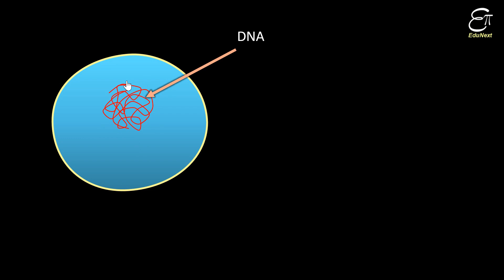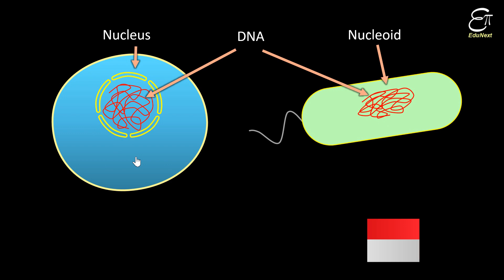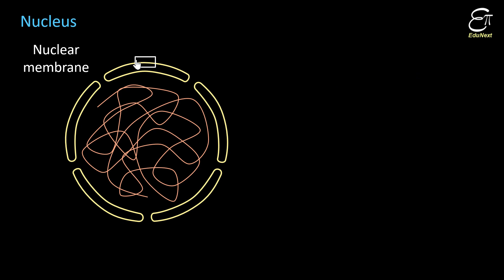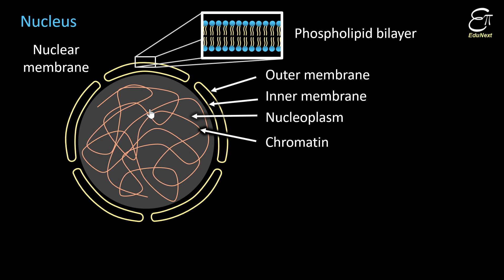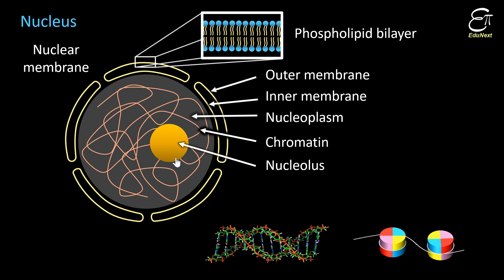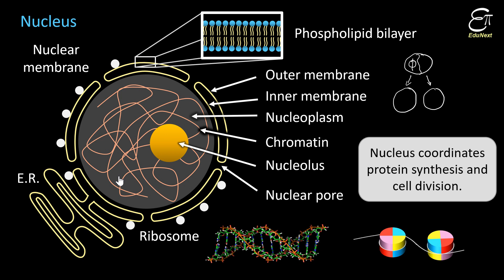Nucleus || The Fundamental Unit of Life - 7 || for Class 9 in Hindi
In this Science (Biology) video in Hindi for class 9th we explained structure and function of cell nucleus. This is a topic from Chapter 5 - 'The fundamental unit of life' of science from NCERT.

Nucleus is bound by a membrane known as nuclear membrane. It has two phospholipid bilayer. Inside the nucleus, there is a fluid known as nucleoplasm. The nucleus contains DNA in the form of chromatin which is composed of DNA and histone protein. There is a very prominent region in the nucleus known as nucleolus and it creates r-RNA, which in turn creates ribosomes. The nuclear membrane has pores, known as nuclear pores, through which larger molecules, like proteins, can pass.

When DNA is enclosed in the envelope, viz., nuclear membrane, the cell is known as eukaryotic cell and when the envelope is absent and there is no prominent nuclear region, the cell is known as prokaryotic cell.

Previous videos -